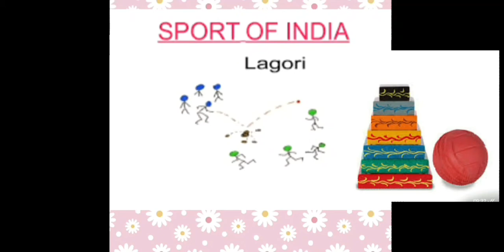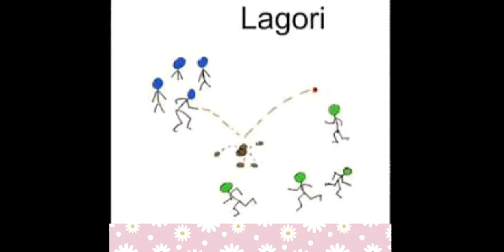Satolia/pitthoo/सतोलिया /rules of lagori/rules of satolia/satolia game/satolia kaise khela jata hai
Hello everyone , 😊😊😍
We bring educational and entertaining videos .😎

In this video , I explained the rules of a very interesting and older game known as Satolia/
सतोलिया /logori. You should also try it. You will be very entertained with it.